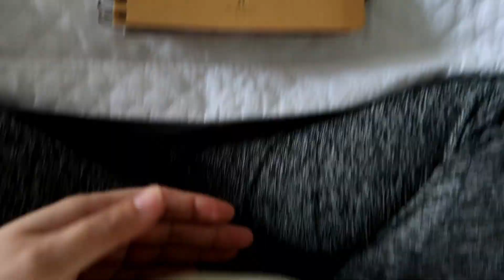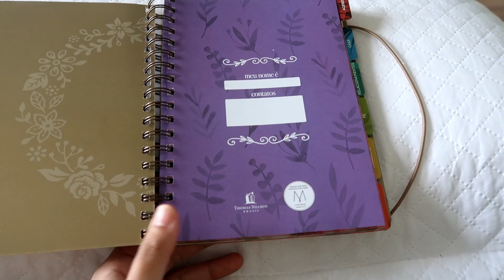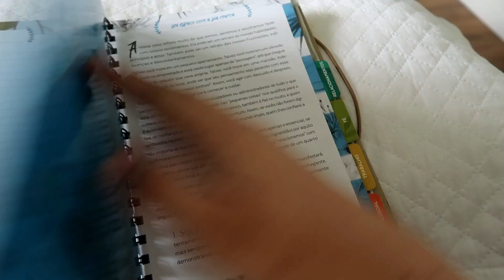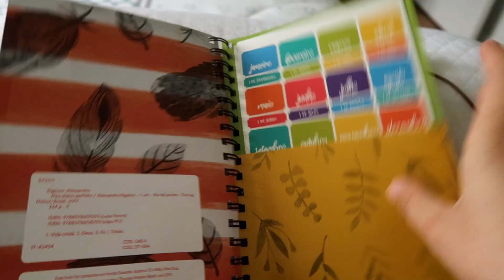INSTALAMOS A CORTINA NOVA! NOVIDADES NA CASA! TA MUITO LINDO!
Oi gente mais um vlog do dia, hoje te mostrei várias novidades que tivemos aqui na casa! Instalamos a cortina nova do quarto de casal.

Editor:
Filmora